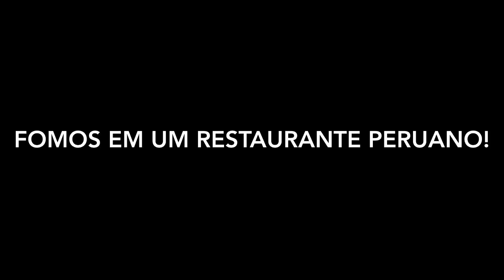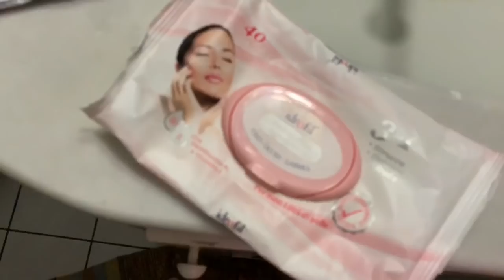VLOG!Como està meu dedo?Perdi as digitais? + Arrumei uma diarista!?